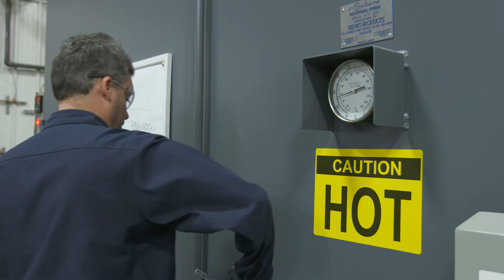Hot Cast prepolymers for the toughest environments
Chemline, Inc. Hot Cast prepolymers are the best choice for applications that must endure very high abrasion, harsh environments, very heavy loads on the material and higher temperatures. We offer an extensive line of conventional MDI-, TDI- and H12MDI-based prepolymers suitable for hand-batching, machine casting, and batch mixing. Molding techniques include: open-casting, compression molding, bottom filling and spin-casting. We can make custom formulations in a wide range of durometers – from 20 Shore A to 85 Shore D – that possess superior toughness, durability, abrasion resistance and load-bearing capability. Our hot cast prepolymers are used extensively in the mining, industrial tires and wheels, metals manufacturing, oil and gas, heavy equipment, transportation and industrial equipment markets. Let our chemists and technical team partner with you to develop the best solution for even your harshest applications.